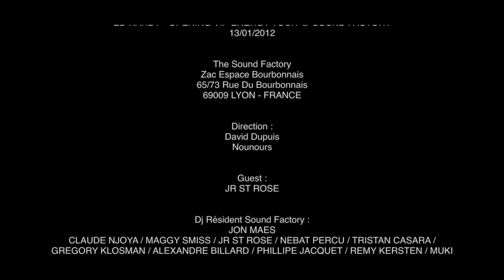JR ST ROSE - ED HARDY TOUR OPENING 13/01/2012 @ SOUND FACTORY